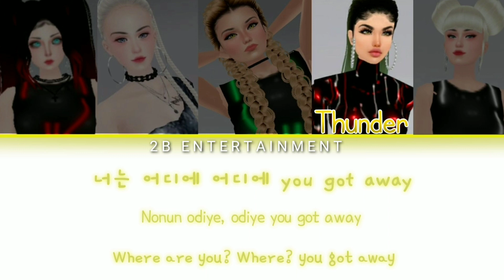[QHertz] Chapter 4 : Come back home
Original artist : 2Ne1
Original production By : YG Entertainment
Cover production : 2B Entertainment